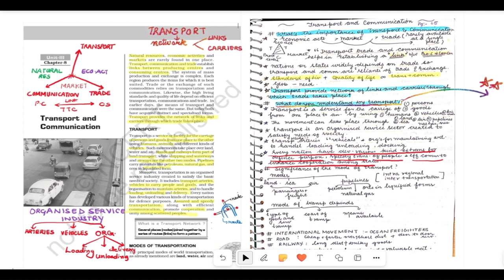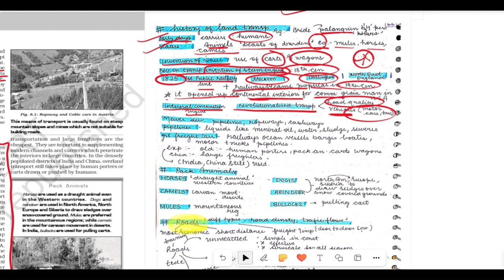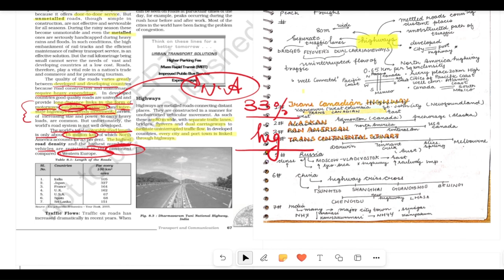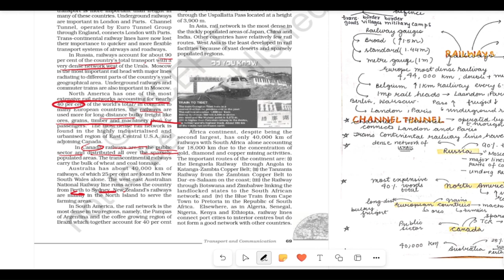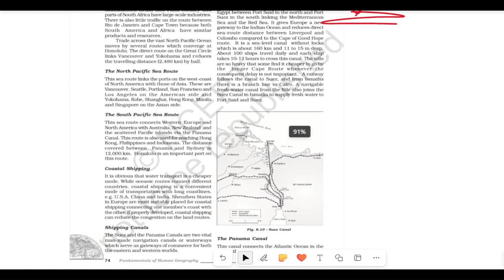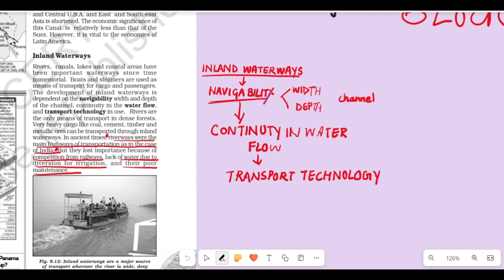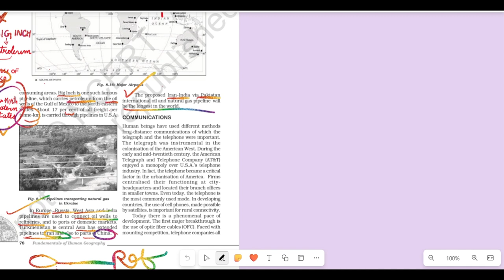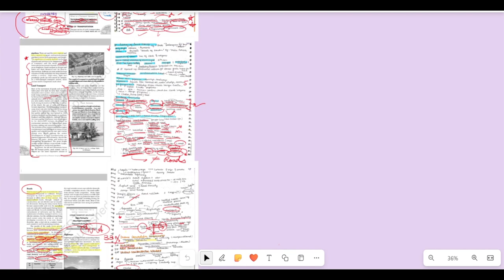Class 12 Geography Chapter 7 Transport and Communication | One shot explanation & notes pdf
Class 12 Geography Chapter 7 Transport, Communication & Trade | One shot explanation & notes pdf